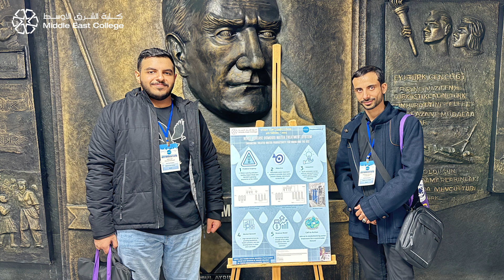الطالب سالم السنيدي | إبداع يجمع بين الاستدامة والابتكار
تطوير نظام متكامل لإعادة تدوير المياه الناتجة عن أجهزة التحلية بسعة 400 جالون
Water Recycling Project Processes 400 gallons daily from desalination units